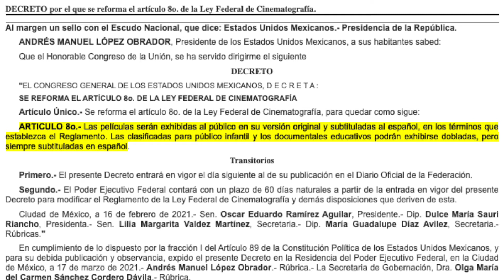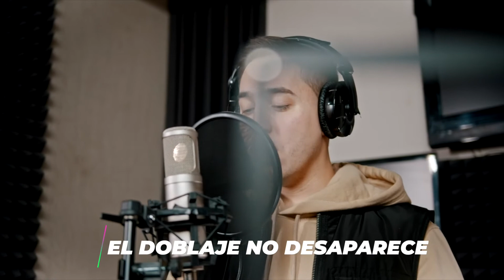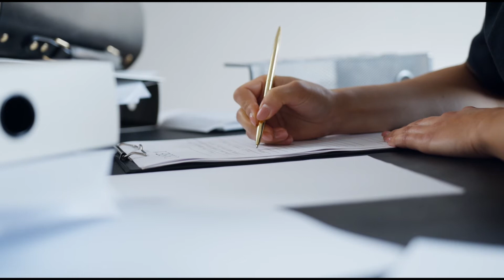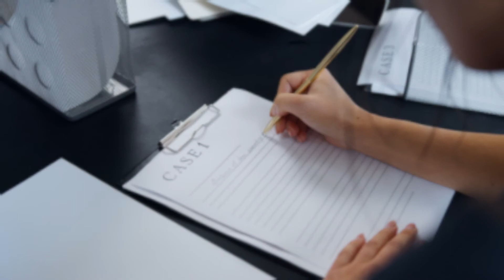¿Se Acabará El Doblaje En México?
La reforma del Artículo 8 de la Ley Federal de Cinematografía dio mucho de qué hablar, por ahí muchos medios desinformaron el asunto y generaron confusión, por eso aquí te queremos decir todo lo que debes saber sobre este artículo y qué significa para el doblaje en México y la industria del cine.

Escrito por: Goyo Díaz
Editado por: Bryan Romero